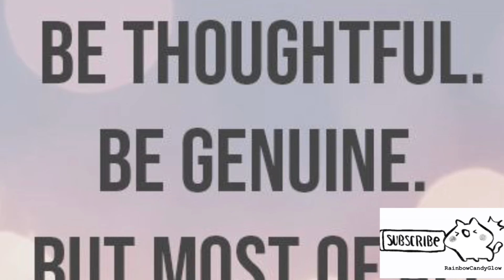MINITOON Painting - Roblox Artist: RCG Rainbow Candy Glow Artwork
Hand painted Minitoon artwork.

Maybe I’ll do some more of these… any suggestions on who I should do next would be very much welcomed :)

Please feel free to check out the other paintings I’ve already done in MY ARTWORK playlist.